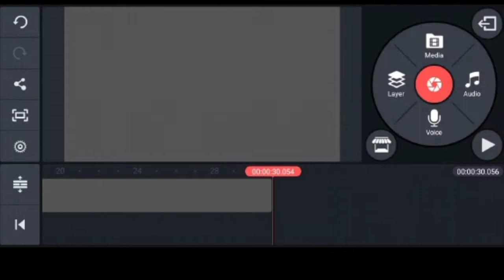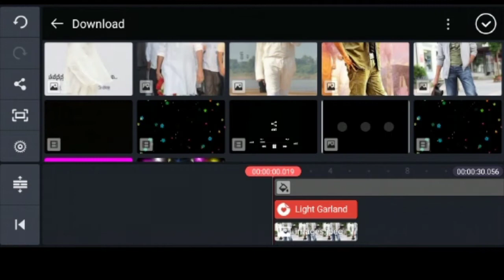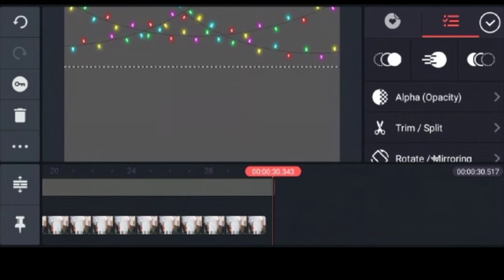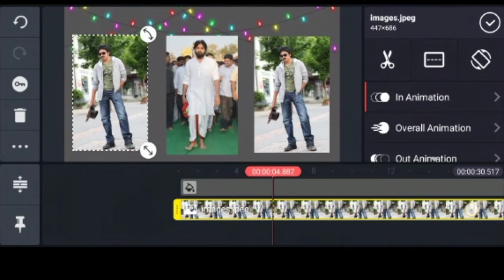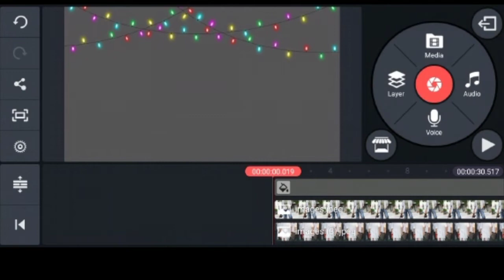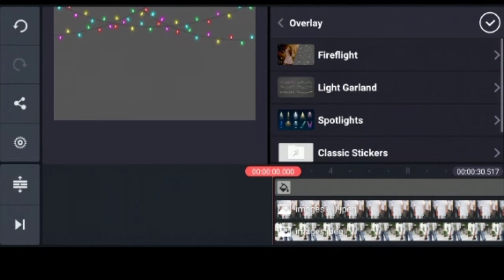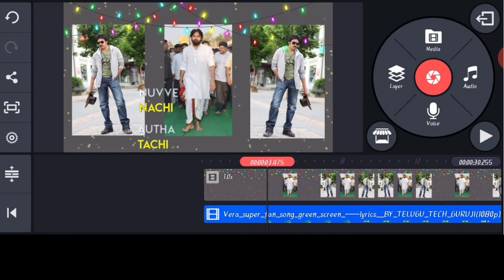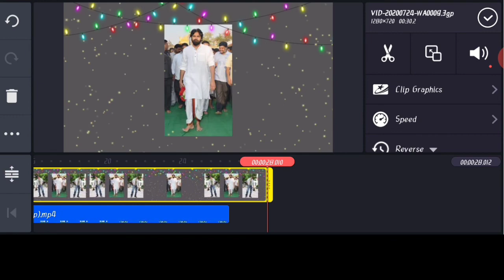Nuvve nachhi autha ni tachi how to create your fans lyrical whatsapp status video editing telugu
"Non profit,only education purpose I'm respecting images and videos, music ownees"
" Thank you all creators and website owners"